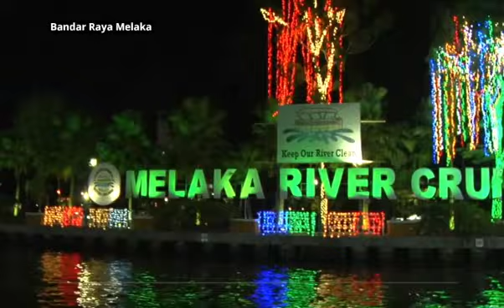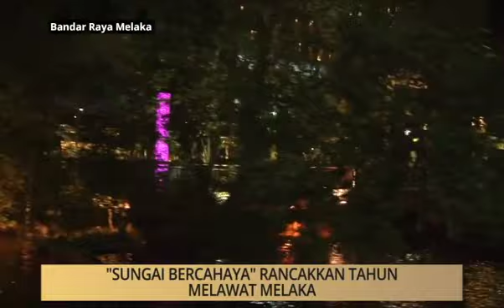Khabar Dari Negeri Sembilan & Melaka: "Sungai bercahaya" rancakkan tahun melawat Melaka